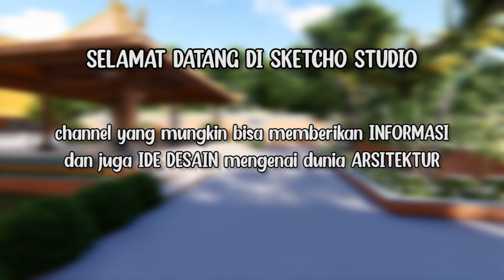PENDOPO DAN RUMAH KAMPUNG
IDE DESAIN yang diberikan untuk kali ini adalah desain PENDOPO dan RUMAH KAMPUNG. Bangunan ini berdiri di lahan dengan ukuran 20 meter x 40 meter.
Desain ini adalah hasil kolaborasi antara Sketcho Studio dengan salah satu kontributor Bayu Wijayanto. Terimakasih atas ide yang telah diberikan. Semoga Bermanfaat.